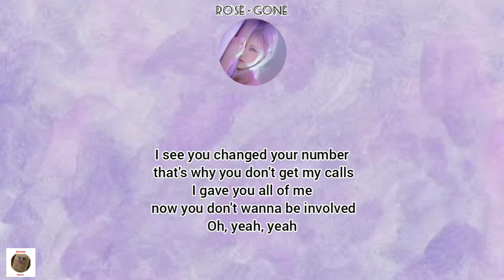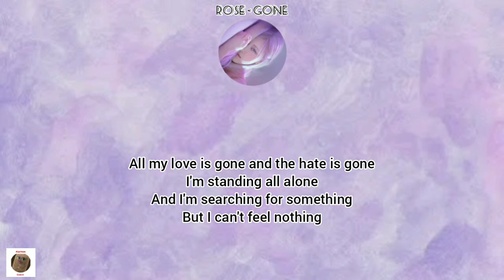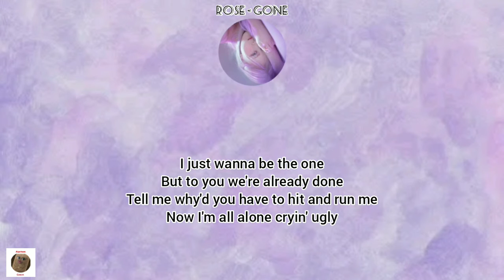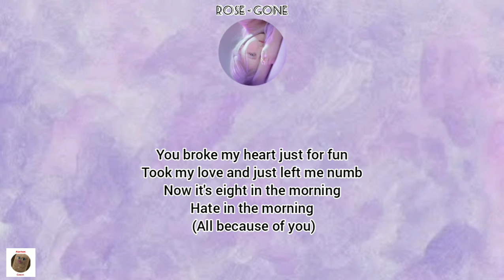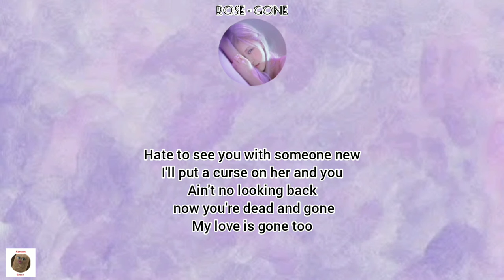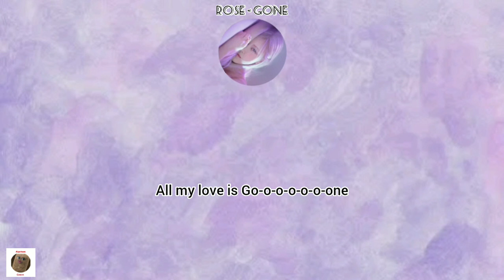ROSÉ (BLACKPINK) - GONE | lyrics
Haloo guysss